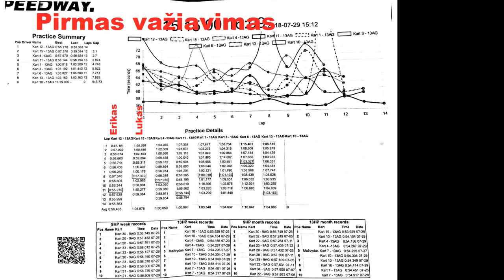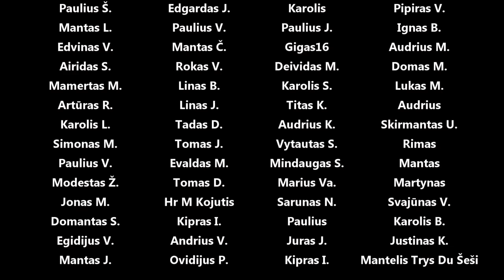Akimirkos iš važiavimo kartingais "Speedway" trasoje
Panaudota muzika: ETropical Storm (Young Community Remix) - Cacti